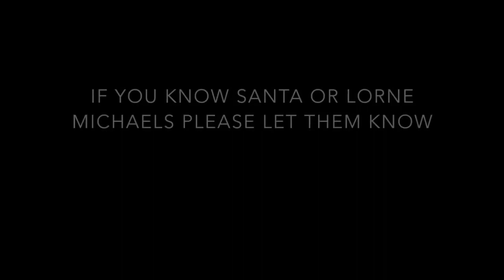SNL For Christmas 🎶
All I want for Christmas is SNL. That’s it. And a fantasy football championship but seriously that’s all.